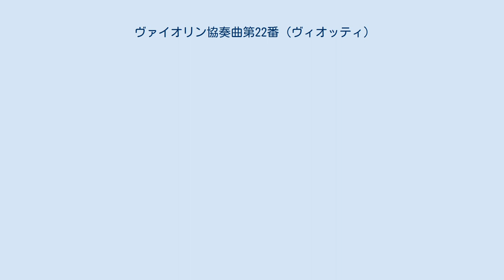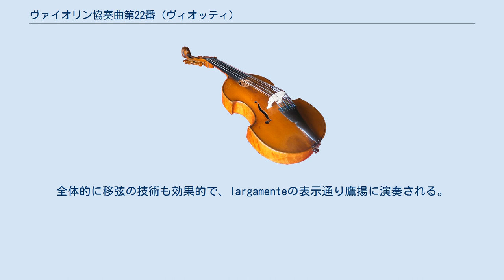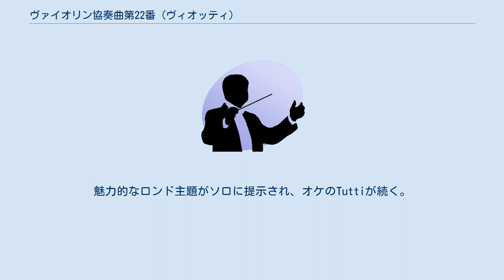ヴァイオリン協奏曲第22番 (ヴィオッティ)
ジョヴァンニ・バッティスタ・ヴィオッティの「ヴァイオリン協奏曲第22番イ短調」G97,Wl-22は1795年、あるいは1797-98年にロンドンで作曲されたヴァイオリンと管弦楽のための協奏曲。
 作者のヴァイオリン作品の代表作の一つで今日演奏される最も有名なもの。
三楽章構成で、ヴァイオリンの演奏技巧を発揮させながら、技巧に流れない中間楽章も含む。
 全体的にイタリア風な旋律の美しさによって、独奏ヴァイオリンを十二分に活躍させるとともに、ハイドン・サイズのオーケストラを用いる事によって、従来独奏に対して従属的な地位にあった伴奏をそれと同位に引き上げようとしており、近代協奏曲への先がけが見える。
 ブラームスやヨアヒムはこの曲の賛美者である。
 ブラームス自身はベートーヴェンのコンチェルトよりもこの曲を好み、ヨアヒムのヴァイオリンと彼のピアノで何回も合奏を楽しんでは、その度に感激していたという。
またベートーヴェンもヴィオッティの作品はよく知っており、影響を受けたといわれている。
 独奏ヴァイオリン、フルート1、オーボエ2、クラリネット2、ファゴット2、ホルン2、トランペット2、ティンパニ、弦楽五部 古典的なソナタ形式。
4分の4拍子。
 冒頭のTuttiでイ短調主和音を提示し、愁愛に満ちた第一主題が始まる。
イ長調の新しいテーマを出した後、優雅な第二主題をホ長調で歌う。
次に、改めて独奏ヴァイオリンが第一主題を弾くが既に変奏されており、小結尾は長3度下のハ長調に急激に転調し、展開部に入る。
16分音符にトリルをつけた華やかな装飾で第二主題を再現する。
再現部の第一主題はオーケストラに現れ、ソロがそれを装飾する。
イ長調の主題も歌われるが、第二主題はもはや再現されず、カデンツァに入る。
全体的に移弦の技術も効果的で、largamenteの表示通り鷹揚に演奏される。
短いコーダで、短調のまま閉じられる。
 なおカデンツァはヨアヒムやイザイのものが有名。
また、クライスラーやヴィエニャフスキも残している。
演奏者が自作のカデンツァを弾くことも多い。
 3部形式。
2分の2拍子。
落ち着いた緩徐楽章。
 第一ヴァイオリンが静かに第一主題を出し、ソロが変奏しながらロ長調に移っていく。
中間部は短く、オーケストラがホ短調の楽句を奏し、やがて再現部になるが、ホ長調の第一主題はソロに受け持たれる。
 非常に通りがよく美しい楽章であるので、(本来中間楽章にはつけない慣例を破って)やはりヨアヒムがカデンツァを遺している。
 ロンド形式。
4分の2拍子。
急速な終楽章。
 ロンドの終曲である。
魅力的なロンド主題がソロに提示され、オケのTuttiが続く。
新しい旋律がやはりイ短調で美しく歌われたあと、ロンド主題から派生した副主題がハ長調で現れ、長い経過句に入る。
 やがてロンド主題の再現となり、副主題にもロ短調で現れたあと走句がやってくる。
次にオーケストラがロンド主題を再現し、伴奏を伴う短いカデンツァの後、ソロが主題を再現し、トゥッティによるコーダで短調のまま閉じられる。
 高音域と移弦のテクニックを披露する。
 ^ Viotti,G.B./Kreisler,F. Concerto No. 22, Cadenzas ^ Henryk Wieniawski